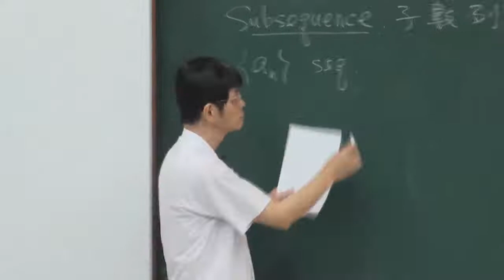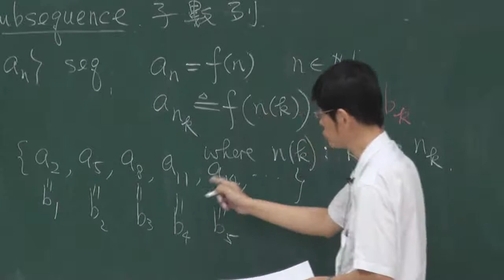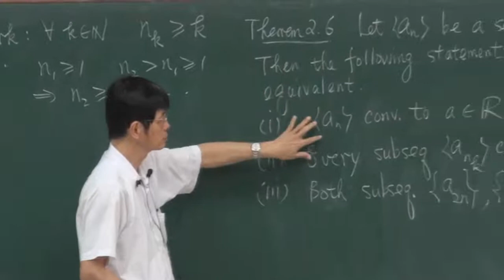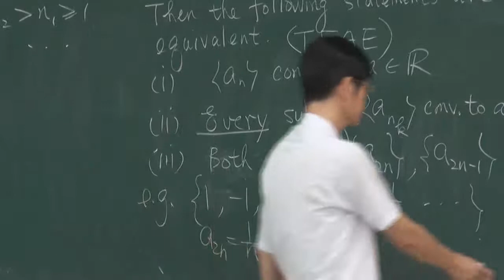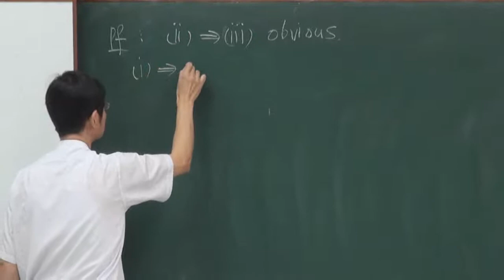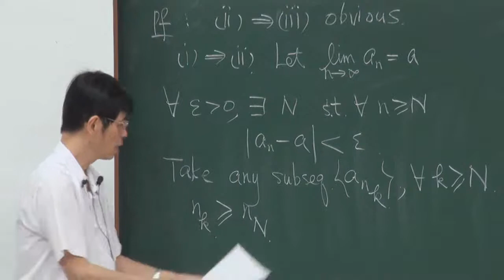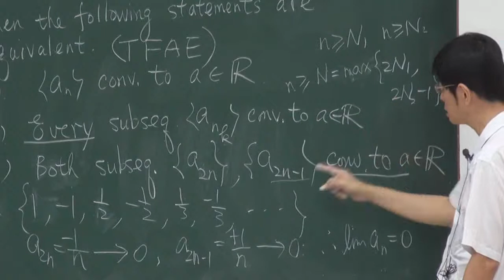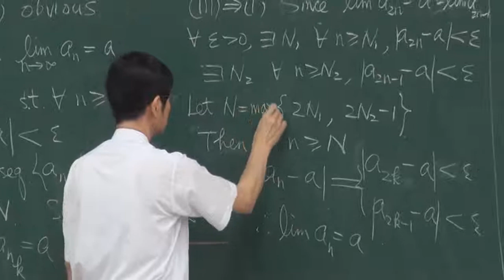高等微積分102 2013 1009 1